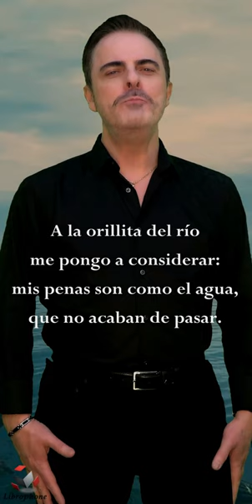MALAGUEÑAS - Manuel Machado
En este video, podrás verme recitando un fragmento del poema "Malagueñas" de Manuel Machado. En él, se habla del amor y el desamor, las penas y alegrías que trae consigo. El poema está lleno de metáforas y frases poéticas que te llevarán a reflexionar sobre la vida y el amor. Te invito a que te sumerjas en esta hermosa obra y disfrutes de la melodía de las palabras y los sentimientos que transmiten. ¡No te lo pierdas!

🕛 Vídeo poema de una serie diaria de lunes a domingo, a las 12:00 h. (hora española).

Si te quise, no lo sé;
si me quisiste, tampoco...
Pues... borrón y cuenta nueva:
yo, con otra, y tú, con otro.

Por querer a una mujer,
un hombre perdió la vida,
y aquella mujer perdió...
la diversión que tenía.

A la orillita del río
me pongo a considerar:
mis penas son como el agua,
que no acaban de pasar.

Publica la enfermedad
aquel que espera el remedio.
Yo no pregono mis males,
porque curarme no quiero.

No sólo canta el que canta,
que también canta el que llora
No hay penita ni alegría
que se quede sin su copla.

Ya te lo decía yo
que aquello se acabaría:
que en la casa de los pobres
dura poco la alegría.

Cuando me miras, me matas.
y si no me miras, más:
son puñales que me clavas
y los vuelves a sacar.

Cuando me pongo a cantar,
me salen, en vez de coplas,
las lágrimas de los ojos,
los suspiros de la boca.

¿Para qué quieren oír
y para qué quieren ver
oídos que no la escuchan
y ojitos que no la ven?

Te quiero porque te quiero,
no por interés ninguno:
dinero, sin gusto, es ná,
y el gusto, siempre es el gusto.

La Virgen de la Esperanza,
aquella que está en San Gil,
aquella Señora sabe
lo que yo te quiero a ti.

Con toíto lo que puede
el Señor del Gran Poder,
me dijo que  no podía
curarme de tu querer.

¡Ay Maresita del Carmen!
¡Qué pena tan grande es
estar juntito del agua
y no poderla beber!